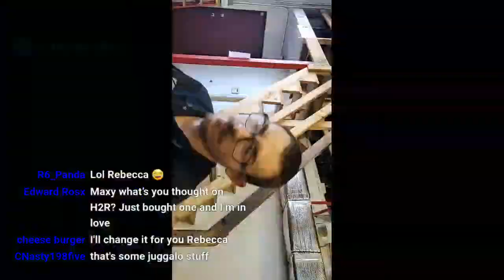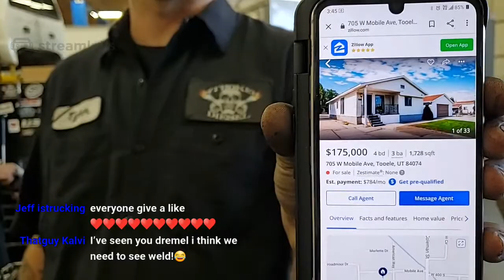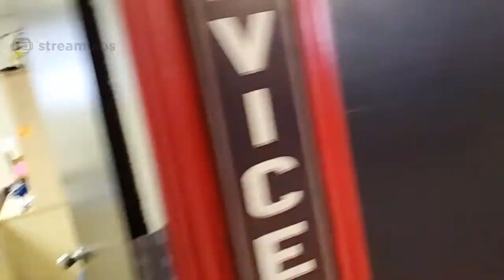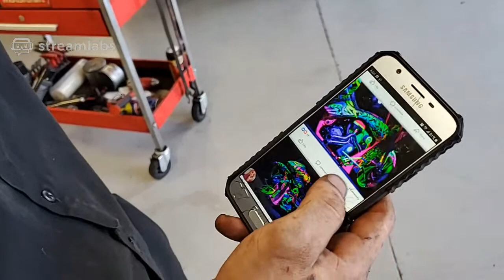TRAILER DAY HERE AT STROKER DIESEL !!!!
We work on the jobs that other shop's don't like to do and take those job's with pride. Yes we also work on Dodge & Chevy Products just give us a call, we can help you out with any problems that you may have.

Stroker Diesel is located in Murray which is dead center of the Salt Lake City valley so the location is great and easy to get to.

We have customers that come from all over the west coast to have Stroker Diesel work on thier trucks and we love that.

Please hit the subscribe button at the top of the page or go follow our , and thank you to all of our customer's that give us the opportunity to to work on there vehicles day in and day out.

Stroker Diesel is dedicated to our Ford Powerstrokes and to serving the diesel industry with quality & value of a family owned and operated shop.

Stroker Diesel was established in 2014 by Richard who has been in the industry for over 25 years.

Our technicians are highly skilled and have over 100 years of combined experience. Most of all, we love trucks and care about yours.

Whether it’s our quickness, quality care, friendly service or the honesty and value we bring to every interaction, our customers love us and the work that we do for them.

Stroker Diesel's common core values are customer driven for service excellence regardless of the type of equipment that is brought to us and we strive to offer unmatched quality & services to each customer.

Also, because of our experience we are able to keep the cost down for
our customers. Get to know our experienced technicians with their
skills, ample tools, and a desire to help.

Come see why no other shop
is as efficient, qualified, or convenient as we are!